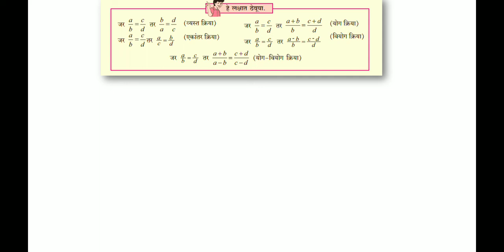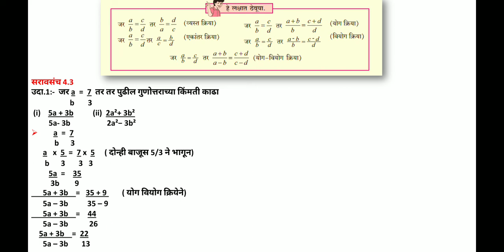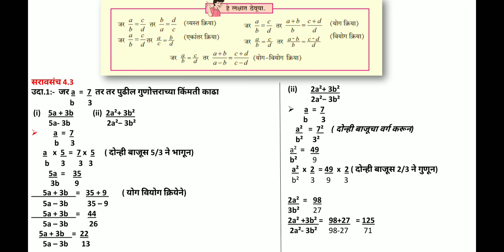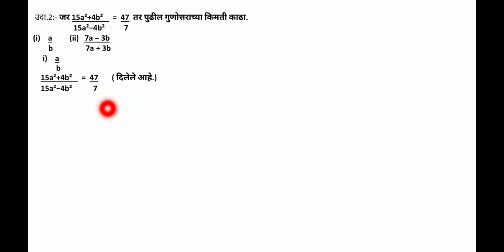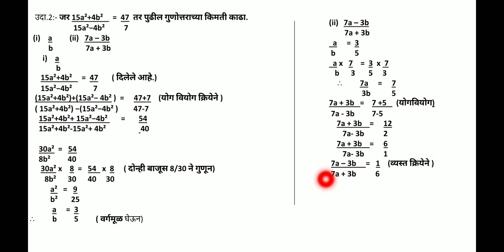वर्ग 9 गणित1 गुणोत्तर व प्रमाण सरावसंच 4.3